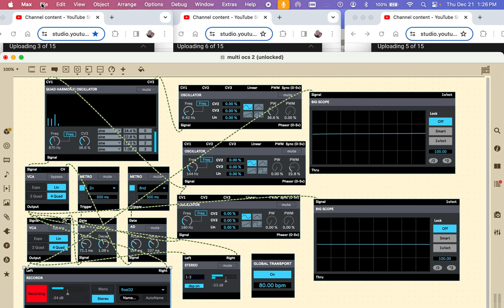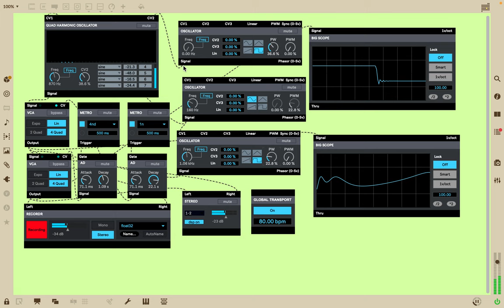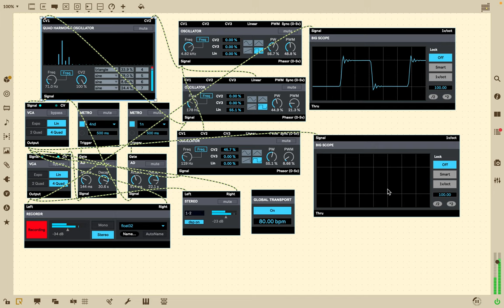Screen Recording 2023 12 21 at 1 26 41 PM max sound wav instrument playing designing solstice fun.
max soundwave musical instrument design and performance and fun :)